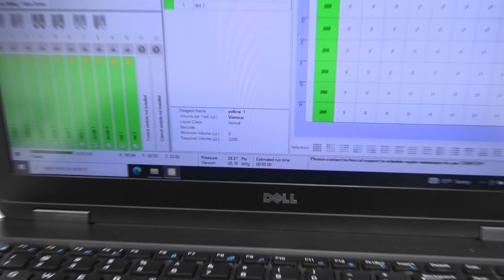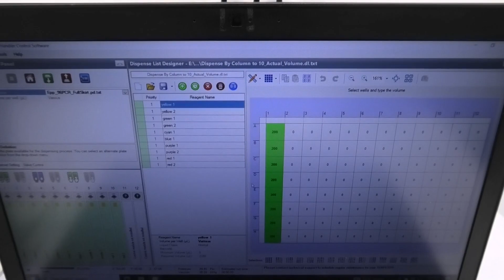Formulatrix Tempest V3.1 Liquid Handler Nanoliter Multichannel Reagent Dispenser [BOSTONIND] - 53057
DETAILED INFO AND PHOTOS FOR THIS & SIMILAR ITEMS MAY BE FOUND